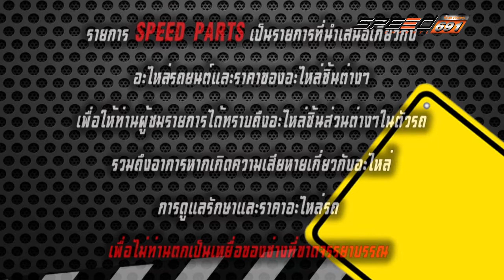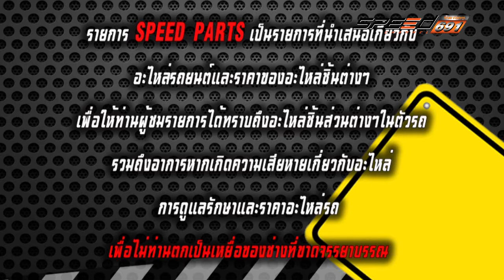Speed Parts 26 มี.ค. 59 (1/3)